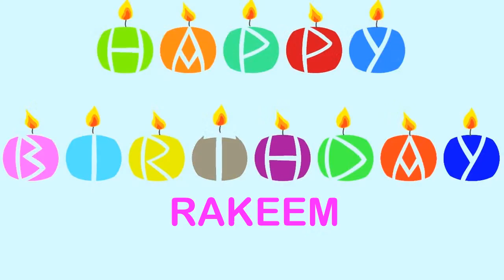Rakeem Wishes & Mensajes